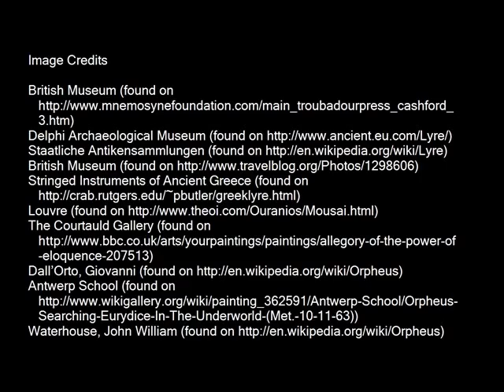The Lyre in Greek Myth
A project on the lyre in ancient Greek culture and mythology. Thanks to Michael Levy for permission to use his music.

The lyre is perhaps the best-known musical instrument of ancient Greece. The harp-like instrument featured prominently in Greek myth. Of course, myth is not history, but it does mirror the thoughts and lives of the people—and Greek mythology is in particular richly imaginative and incredibly diverse. That imagination and that diversity are clearly demonstrated by the lyre in Greek myth.

The lyre is essentially made of a tortoise shell, two fixed arms, and a crossbar, with strings of gut stretching across. For pitch, the strings are of varying thickness and are attached to tuning pegs. The lyre is played by strumming or plucking, either by hand or with a plectrum.

In Greek life, the lyre played an important role. Dating back at least as far as the third millennium BCE, it was a common solo instrument, and it also often accompanied singers and poets. Lyres could be heard at palaces, banquets, religious ceremonies, and funerals; lyre competitions were held at festivals, including the great Panathanaia. Learning to play the lyre was an essential part of the Greek education, as believed by the renowned philosopher Plato himself.

However, the lyre truly comes to life in Greek myth. Its tune inspires passion, jealousy, and hubris. In myth, the lyre's invention is attributed to future messenger god Hermes, who, the day he was born, scooped a tortoise out of its shell, created the first lyre, and proceeded to steal 50 cows from Apollo's sacred herd before cooking two. And yet, when Apollo—god of sun, prophecy, healing, and music—tracked down the infant thief, he was so impressed by the music of the lyre that he forgave all and begged Hermes to give him the instrument. And so the lyre, from its creation, was the instrument of the gods.

Stories abound of mortals challenging the gods to music contests and, inevitably, losing and suffering horrible fates. Thamyris, a famed poet and singer, was so confident in his skill that he made a crass bet with the nine Muses, goddesses of inspiration and art. The bet was to be determined by a contest of voice and lyre. He, of course, lost, and the Muses took away his sight and gift of music.

Of course, there are happier stories about mortals and music. It is said by some that the Greek city of Thebes was built by two sons of Zeus. Zethus carried enormous piles of rocks, but his contribution was dwarfed by his brother's. For when Amphion played his lyre, the rocks danced and followed. As Richard P. Martin writes in his book of myths, "So music erected the walls of Thebes, the only city ever built by art."

The most famous myth, though, is of Orpheus. Son of a Muse, his voice and lyre transfixed nature itself. As Martin writes, "Trees and even the stones themselves moved at the music of his lyre; birds in the air and fish in the sea leapt and soared to the rhythms played." When Orpheus's wife, Eurydice, died, he journeyed into the underworld with his lyre, and his lament caused even Hades, lord of the dead, to shed iron tears and give him back his wife—though, she never did return, as Orpheus broke his promise not to look back at her until he had led her out of the underworld, causing her to vanish back into the land of the dead.

Filled again with grief, Orpheus built a new world for himself out of music—quite literally, as the music from his lyre caused field and scrub to bloom into a woodland refuge, secluded from humanity. And in the end, Orpheus died as one with his music. Attacked by the frenzied followers of Dionysus, Orpheus continued to sing, pausing stones and branches in midair; when that wasn't enough, his lyre was a shield from his attackers' blows. Eventually, Orpheus was torn limb from limb and thrown in the river—but that is not the end of the story. His head and lyre washed ashore at Lesbos and were buried near the temple of Apollo. It is said that Zeus plucked up his lyre and put it in the sky, making the constellation Lyra. From his grave, though, people said that the music of voice and lyre could still be heard, emanating from within.

Orpheus's music—and the musical legacy of Greek myth—lives on.